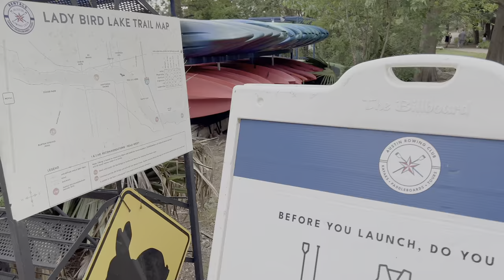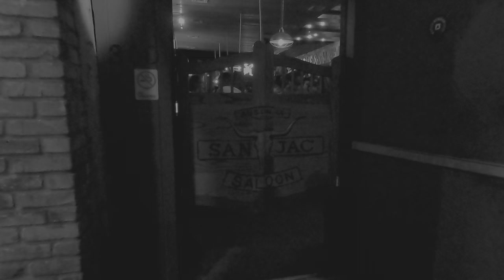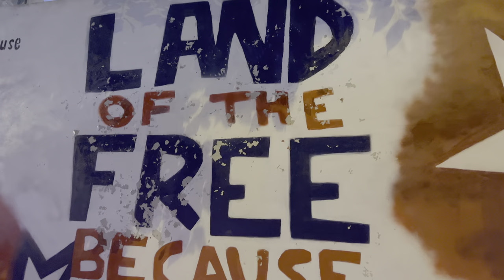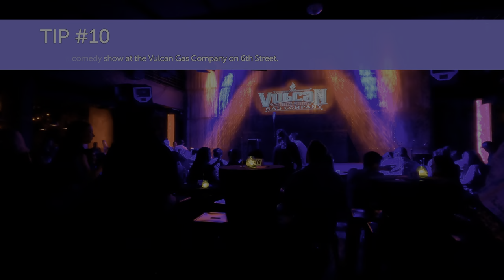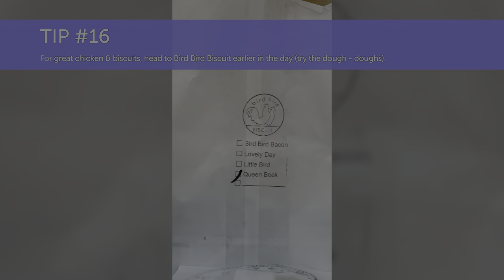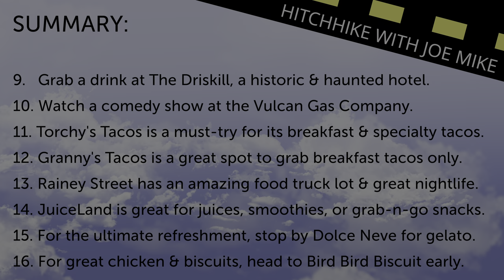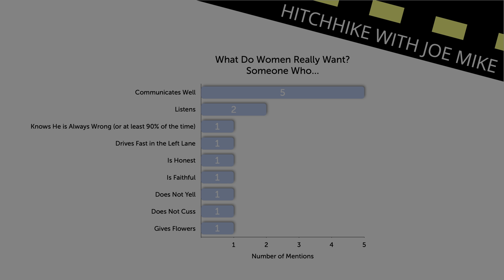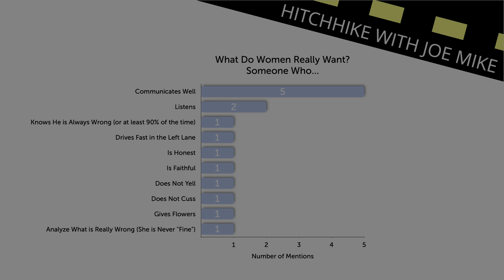Austin, Texas | What to Do, Eat, & What Women Really Want (21 Travel Tips) | BACHELOR PARTY EDITION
In this episode I’m in Austin, Texas for a special bachelor party edition of Hitchhike with Joe Mike that includes the 3 B's!

There is something in this episode for everyone:
👻 Horror
🤣 Comedy
🎭 Drama
🏎️ Racing
📑 Scientific Study
🏟️ Pro Athlete Cameo
🍗 BBQ
🥃 Booze
And B…

Dive into thrilling activities like exploring Sculpture Falls, revving up at Circuit of the Americas (COTA), and immersing in luxury (or horror?) at The Driskill hotel.  Savor mouthwatering delights like unique doughnuts, tender BBQ brisket, refreshing gelato, & protein-packed peanut butter sundaes.

Beyond the 21 travel tips I have for you on things to do & eat, there is a BONUS section for this bachelor party edition that will answer a question that has plagued men for millennia: WHAT DO WOMEN REALLY WANT?  Conducting the most comprehensive & scientific study in the history of humanity is my way of preparing my buddy Dan, the bachelor, for marriage.

Areas of interest include: Sculpture Falls, Barton Creek Greenbelt, Circuit of the Americas (COTA), 6th Street, The Driskill, Vulcan Gas Company, & much more!

🏁 Circuit of the Americas, or COTA (Motorsports, Car Racing, Karting, Cars & Coffee)

If you enjoy the episode please tap the LIKE button & SHARE the video with friends & family to show your support!

My goal is to inspire you to travel more.  Book that trip that you have been delaying today!  YOLO!

SERIES INFORMATION

Created by Joseph Michael

SOCIAL LINKS

TIMESTAMP BREAKDOWN

00:00 (Introduction)
00:57 (The Crew & Background)
02:49 (Activities)
13:08 (Food & Drinks)
19:08 (Summary of Tips)
19:49 (Final Bachelor Party Weekend Thoughts)
20:40 (Bonus - What Do Women Really Want?)

CREDITS

Race With Life by KopinKop
Inspirational Emotional Cinematic by La Repeticion
The Sport Rock by kz_productionThis Amazing World by Dolphin-MindSpace Star by Monument Music
The Empire by Pereveslo
Rise And Rock by 331Audio
Spirit Riders by Telecasted
Step On The Gas! by Morkovkasound
Cinematic Piano & Strings by La Repeticion
Creep by Emmit Fenn
Tender Song For A Child by MusicLFiles
Conquer The Success Peaks by Awesome Music
Shine Bright by Mykola Lemeshko

Earth and Maps provided by Google